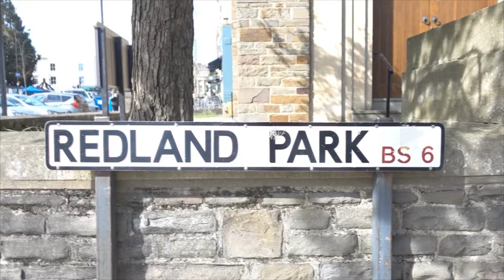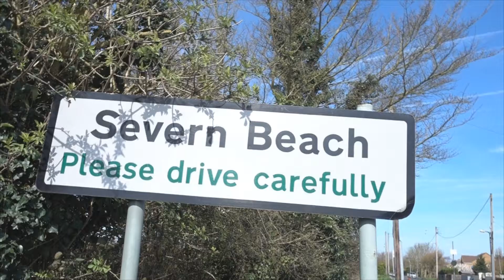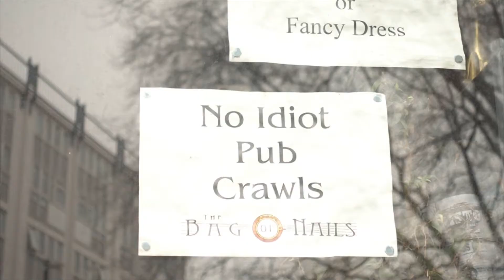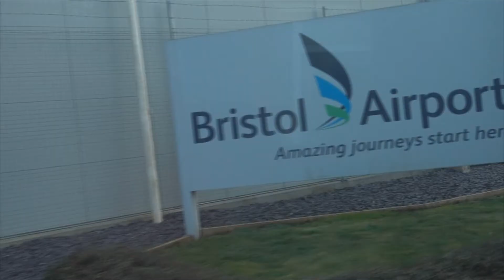Bristol - Víkend+ (březen 2017)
hudba:
The Cab - Take My Hand
The Cab - Stand Up